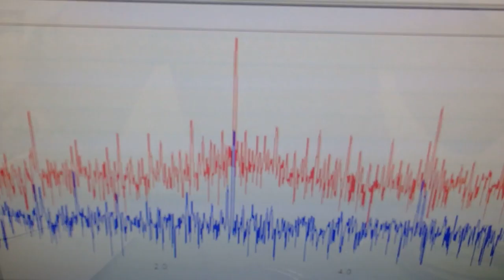音圧測定装置：超音波テスターを利用した実験動画 ultrasonic-labo